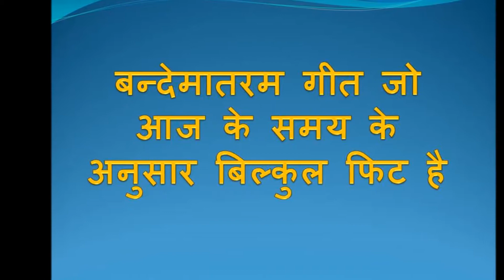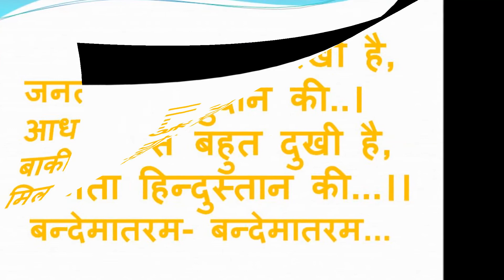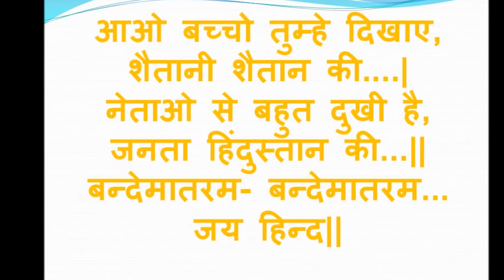neta ji ke karya election party me kharcha kis liye- bandematram ke tarj me aaj ke daur ka geet.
जन सेवा केंद्र- ऑनलाइन कोचिंग जैसे की सरकारी परीक्षा, मेडिकल, iit, आईटीआई,
किसान केंद्र, अस्पताल, बैंक, कौसल विकाश, बीमा एवं कंप्यूटर से सम्बंधित बहुत कुछ|